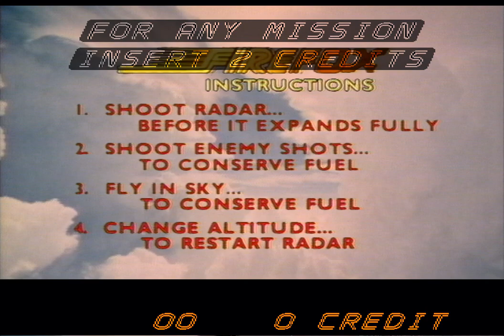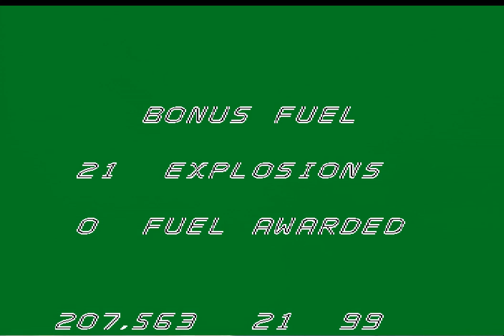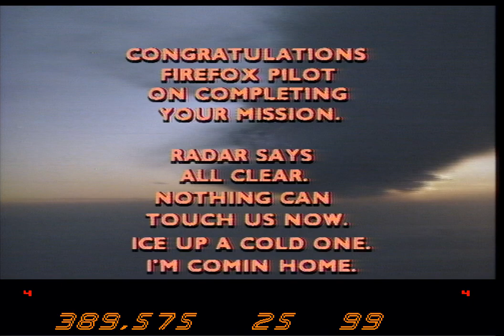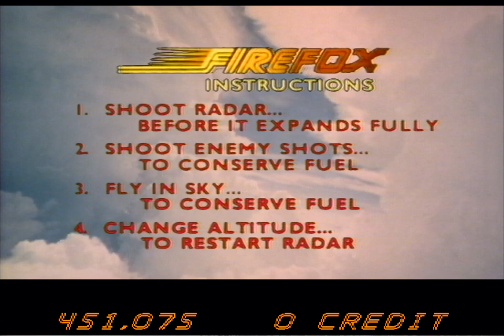Arcade Laserdisc: Fire Fox (1983 Atari)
A flying/ shooting 'em up game where you pilot the most complicated plane on earth stolen from Russia. You fly through different areas on earth shooting through enemy MIGS and other obstacles encounter by enemy jet fighters. You also need to shoot Russia's infrared radar tracking target or you will get detected and enemy planes will try to destroy you. Look for refueling points to go further in the game. Flying at high altitudes generates less fuel points and more vulnerable to detection. Flying at low altitudes generates more fuel points and less vulnerable to detection.

An arcade laserdisc game based on the 1982  film of the same name. Produced and released by Atari in 1983. This was Atari's first arcade game to use a laserdisc. Unfortunately, it was Atari's only game that uses a laserdisc that was commercially sold. Other Atari games that uses a laserdisc are Road Runner and Knight Rider. But they never made past the prototype stage.

Emulator & Recorder: Mame64 0.172 w/built-in AVI Uncompressed Output
Encoder: Avisynth+Megui

Info: Re-uploaded in 60 fps. Used infinite energy and stop instant background death cheat after getting very low on energy.